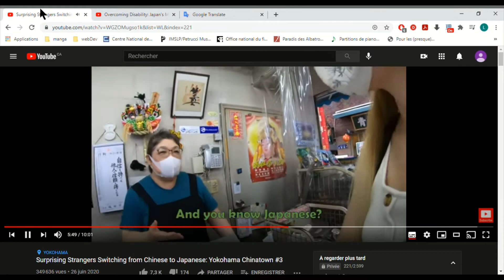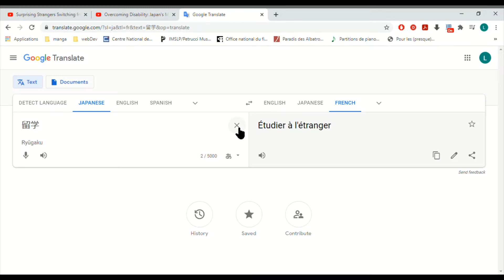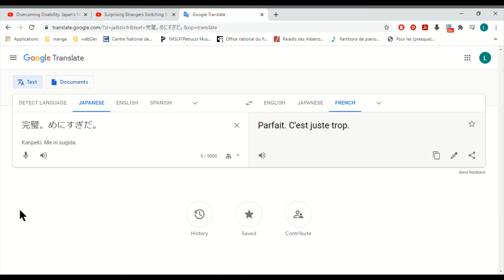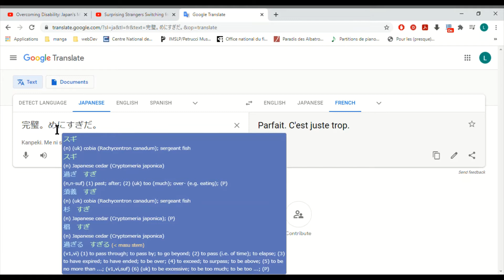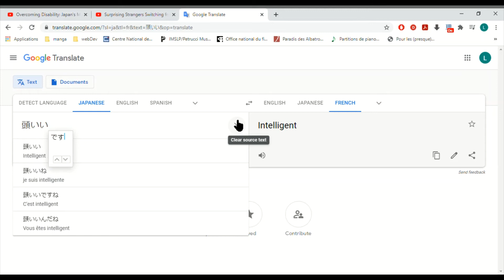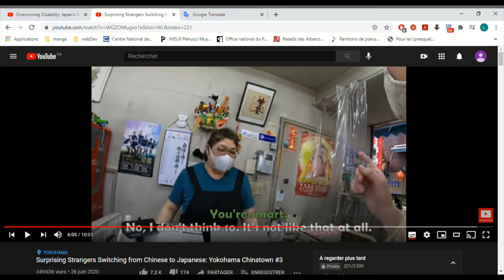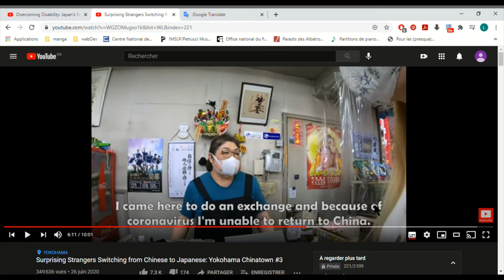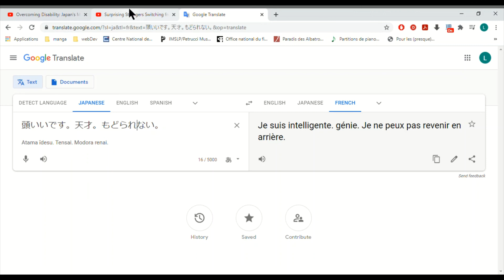elle surprend les japonais avec son niveau de ouf - orientalPearl - ArchimaideTV2